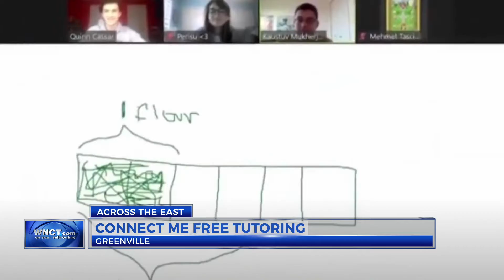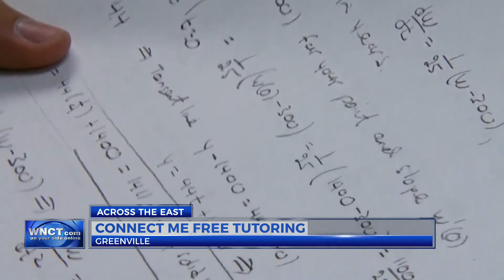Free tutoring for students in need